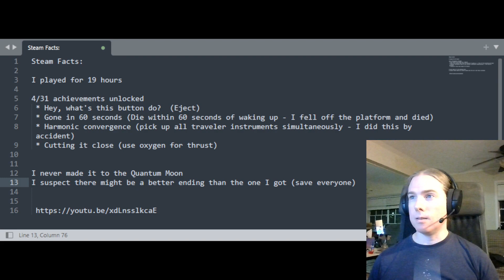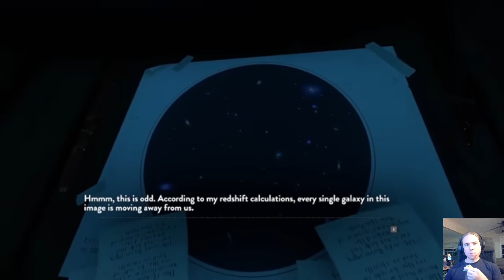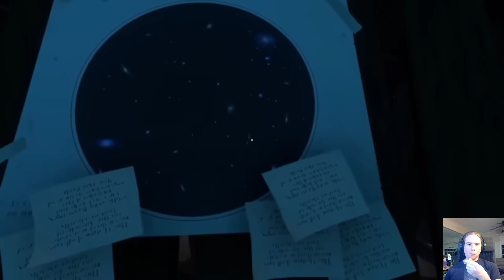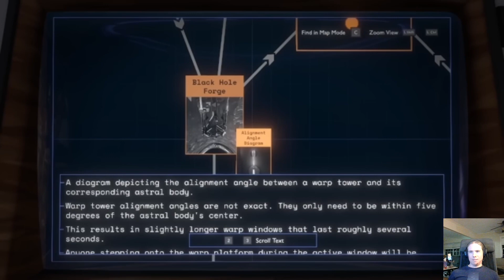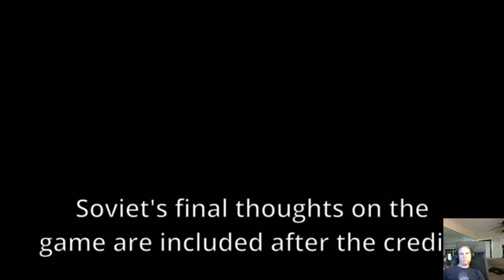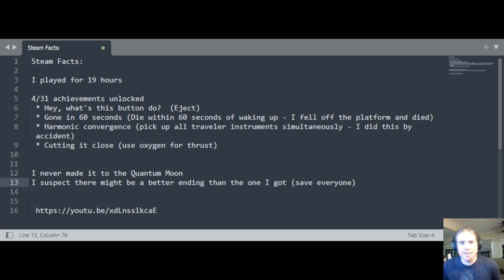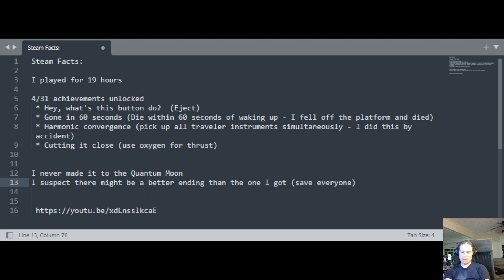Outer Wilds 9/8 - reacting to SovietWomble's playthrough